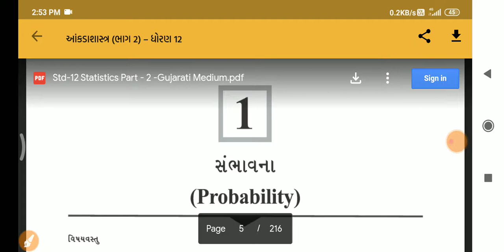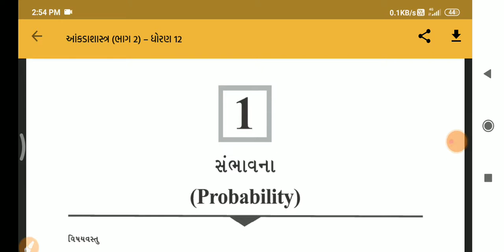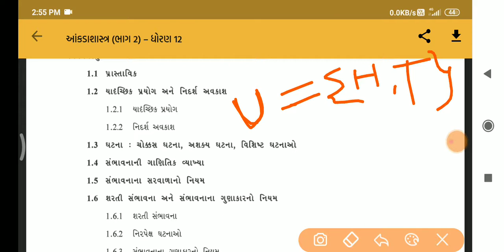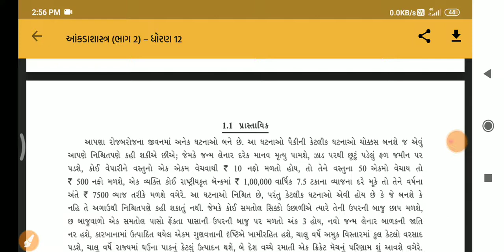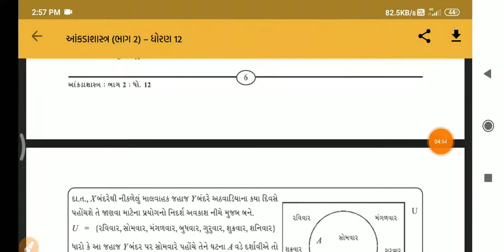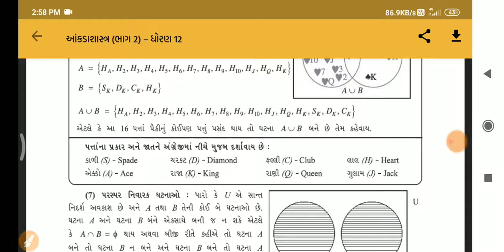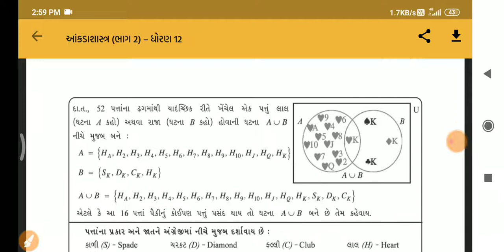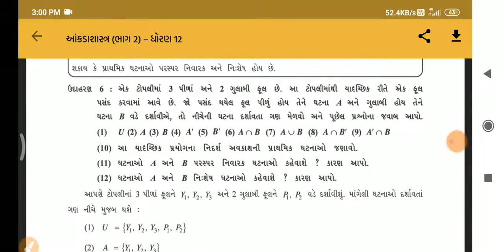STD 12 COMMERCE II STATISTICS II ભાગ 2 II CH 1 II સંભાવના II પ્રસ્તાવના II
Sub : stat

Ch 1

સંભાવના